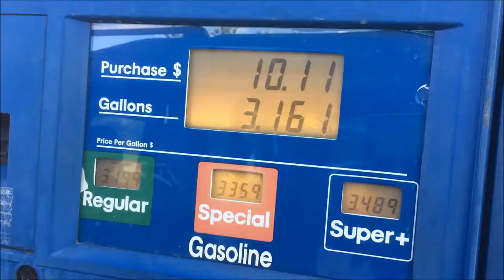Mario ANDRETTI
Episode 002 - Sept 12th, 2017
@speedingmoto -- video blog with original music by dj3bf
Coachella Valley's grooviest late-nite down-tempo specialist!